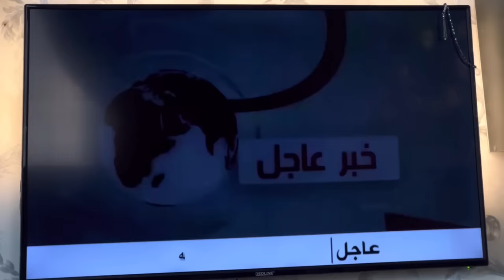عودة القاتل للإنتقام🤬☝️(الإدعشري العوده ) obada kauoge